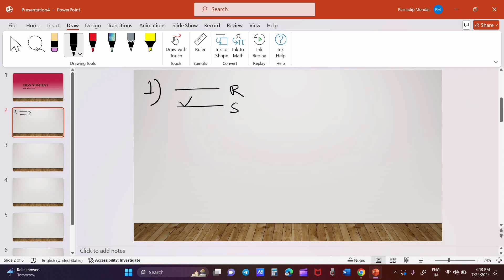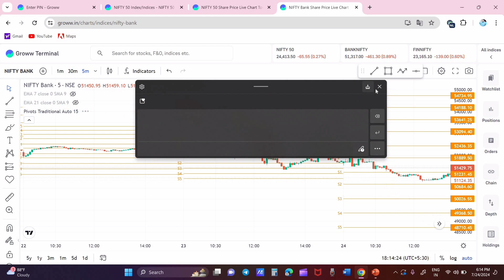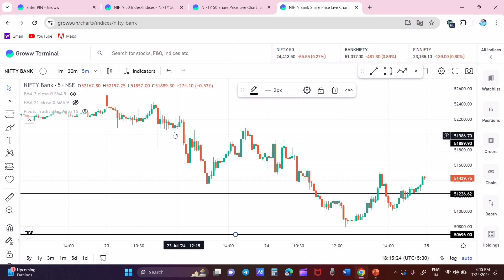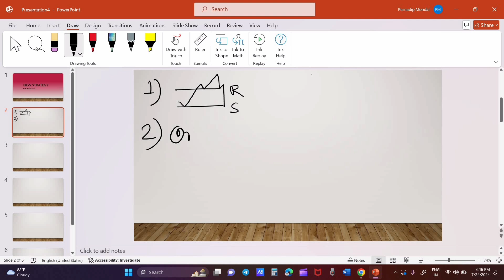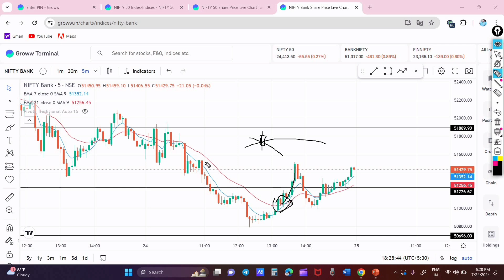2024,এখন যেভাবে ট্রেড করবেন। High Risk=Low Reward 🥹 /Trap থেকে বাঁচুন।bengalitrader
2024,এখন যেভাবে ট্রেড করবেন। High Risk=Low Reward 🥹 /Trap থেকে বাঁচুন।